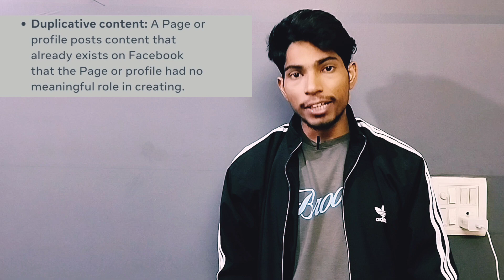tricks to viral facebook page videos | Facebook page video viral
1). Facebook videos ko recommend kab karta hai
2). Facebook videos per views kyun kam aate hai.
3). Facebook videos ko viral kab karta hai
4). kya ek video ko multiple pages per upload kar sakte hai

Playlist u must like 👇

* Facebook community guidelines policy.

* Facebook partner monetization policy.